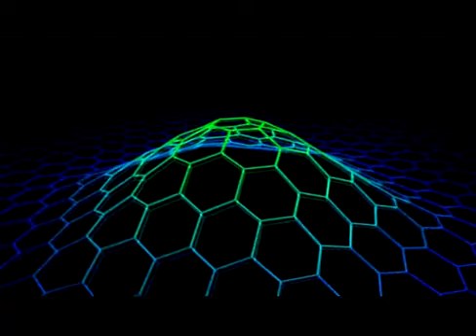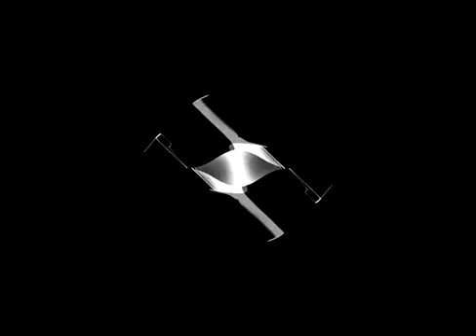Dub Orley - Orle by Train...